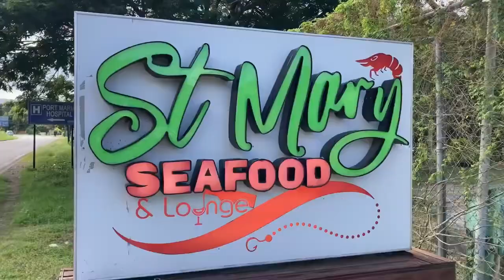Fun Montego Bay Jamaica 🇯🇲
Awesome trip to Jamaica checked out all inclusive resorts. Would definitely go back exploring jamaica travel Jamaica vlog